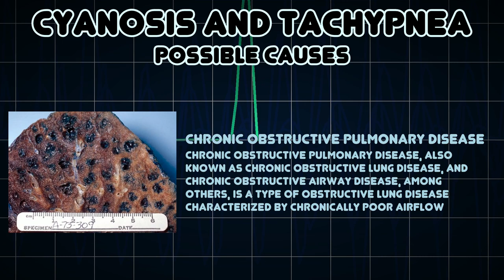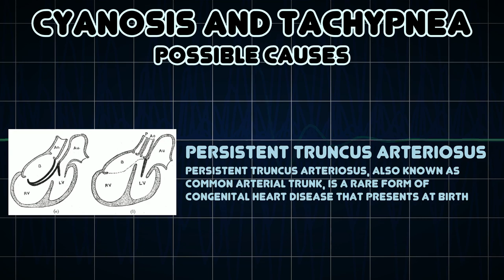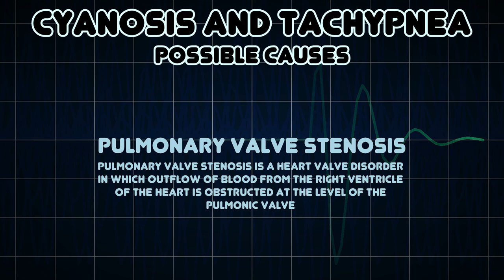Cyanosis and Tachypnea (Medical Symptom)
Possible causes of Cyanosis and Tachypnea (Medical Symptom)

Cyanosis is the appearance of a blue or purple coloration of the skin or mucous membranes due to the tissues near the skin surface having low oxygen saturation
Tachypnea is the condition of rapid breathing